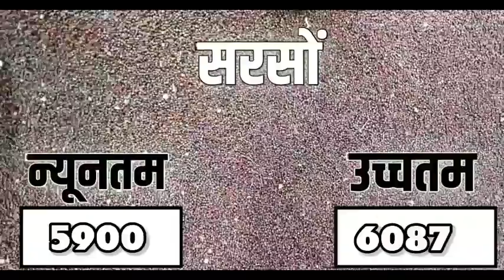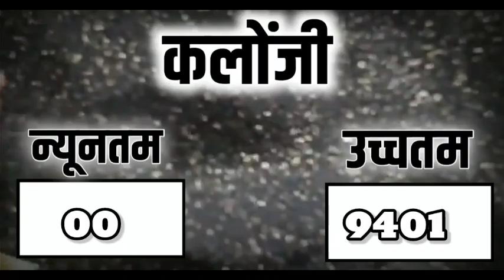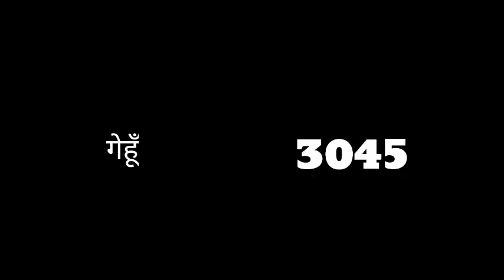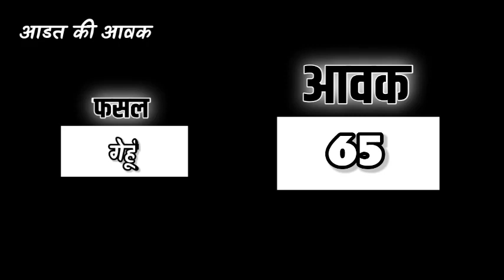आज 13 दिसंबर 2022 के सभी फसलों के निंबाहेड़ा मंडी भाव|Nimbahera Mandi bhav Today 13 December 2022